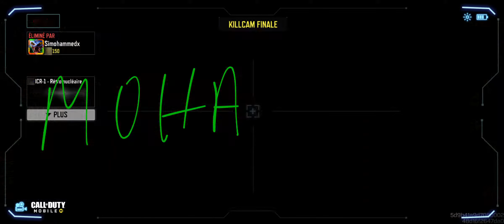victoire call of duty mobile crossfire